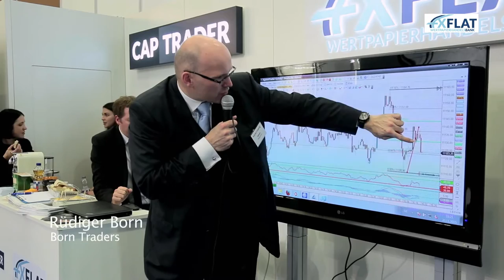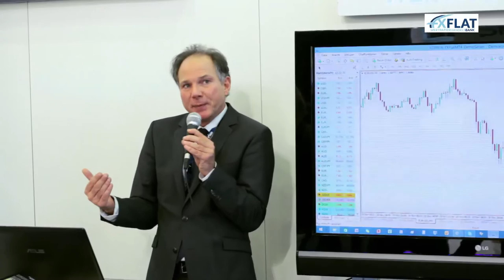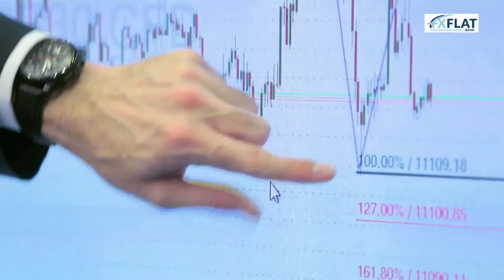FXFlat World Of Trading 2015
Video zur Messe World of Trading / WOT 2015 in Frankfurt am Main mit FXFlat und CapTrader, mit kurzen Sequenzen einiger ausgewählter, langjähriger Partner: Jens Rabe / Optionsstrategien Rüdiger Born sowie Gilbert Kreuzthaler / AgenaTrader Dr. Gregor Bauer / VTAD
FXFlat Socials: